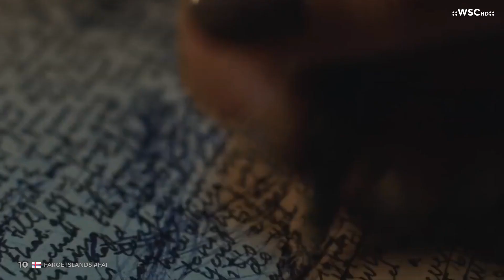Quarter Final #03 & #04 Results | Amsterdam | Wonderful Song Contest #50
► Welcome to the Quarter Final #03 & #04 Results for Wonderful Song Contest #50. The contest took place in Amsterdam after the Dutch victory in the 49th edition. A total of 38 countries competed in Wonderful Song Contest 49. The 49th edition was win by Netherlands and their song "Firestarter" by Fedde Le Grand & Ida Corr, Shaggy, which got a total of 172 points.
Who can follow their victory?

► INFO ABOUT EDITION 50
▸ The 50th edition of the Wonderful Song Contest consists of 4 Quarter Final with 19 acts, only 10 will qualify from each QF, 2 Semi Finals with 20 acts, only 10 of each Semi Final will make it to the Grand Final consisting of 26 acts (10 qualifiers of the 2 Semi Finals + the BIG 6 and 6 Prequalified countries )

► VOTING

▸Vote with the traditional Eurovision points, that means you give 12, 10 & 8-1 points to your 10 favourites!
▸ All participants of this Semi Final have to vote!
▸ Vote in the private channels on Discord!
▸ Your comments are hidden!
▸ If you're participating in this Semi Final and you don't vote, you will be disqualified for the next upcoming editions!
▸ If you're not participating in this Semi Final or if you don't participate in this contest at all, you can still vote!